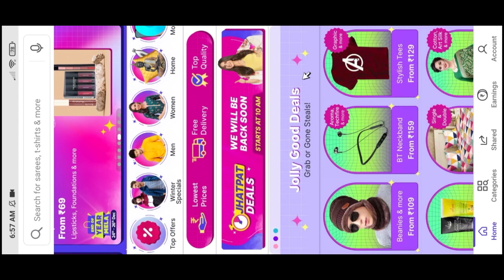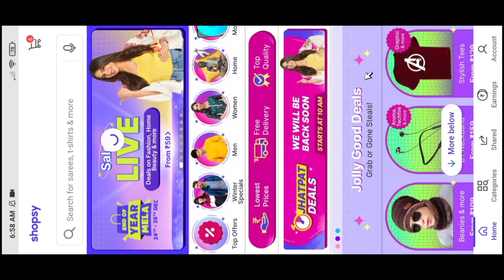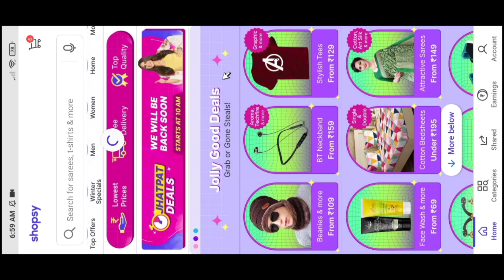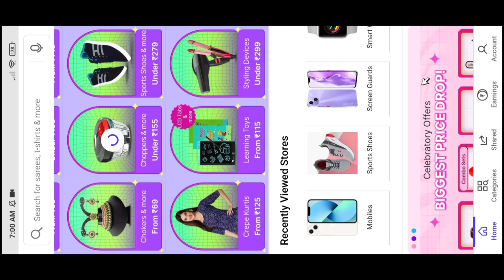Shopsy Jhatpat loot || Shopsy 1Rupe New Loot || Asim Tech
Hi
love you all
family👪 members

1.Shopsy Jhatpat loot
2.Shopsy 1Rupe New Loot
3.Shopsy 1Rupe  Loot
4.Shopsy main 1Rupe Sell
5.Shopsy Main 1Rupe seel Loote Kase
6.Shopsy
7.Shopsy loot
8.Jhatpat loot I'm shopsy
9.Shopsy New Dhamaka offer
10.Shopsy Sell